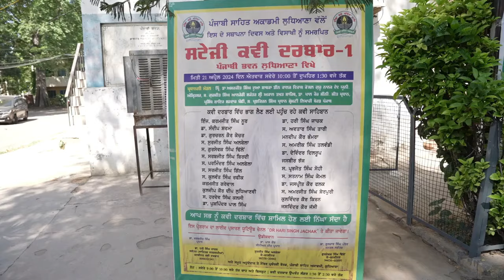'ਖਾਲਸੇ ਦੀ ਸਿਰਜਣਾ' ਪੰਜਾਬੀ ਗੀਤਕਾਰ ਕਰਮਜੀਤ ਗਰੇਵਾਲ | ਸਟੇਜੀ ਕਵੀ ਦਰਬਾਰ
ਸਟੇਜੀ ਕਵਿੱਤਰੀ ਡਾ. ਜਸਪ੍ਰੀਤ ਕੌਰ ਫਲਕ | ਸਟੇਜੀ ਕਵੀ ਦਰਬਾਰ

Tube link

ਸਟੇਜੀ ਕਵੀ ਦਰਬਾਰ

*ਪੰਜਾਬੀ ਸਾਹਿਤ ਅਕਾਡਮੀ ਲੁਧਿਆਣਾ ਵਲੋਂ ਇਸ ਦੇ ਸਥਾਪਨਾ ਦਿਵਸ ਅਤੇ ਵਿਸਾਖੀ ਨੂੰ ਸਮਰਪਿਤ ਸਟੇਜੀ ਕਵੀ ਦਰਬਾਰ ਵਿੱਚ ਪ੍ਰਸਿੱਧ ਕਵੀ ਸਰਦਾਰ ਕਰਮਜੀਤ ਸਿੰਘ ਗਰੇਵਾਲ ਲੁਧਿਆਣਾ ਵੱਲੋਂ ਤਖ਼ਤ ਸ੍ਰੀ ਕੇਸਗੜ੍ਹ ਸਾਹਿਬ ਵਿਖੇ ਖਾਲਸਾ ਸਾਜਨਾ ਬਾਰੇ ਸੁਣਾਈ ਗਈ ਕਵਿਤਾ

Dr Hari Singh Jachak YouTube channel link

ਪੰਜਾਬੀ ਸਾਹਿਤ ਅਕਾਡਮੀ ਲੁਧਿਆਣਾ ਦੇ ਪ੍ਰਧਾਨ ਡਾ ਸਰਬਜੀਤ ਸਿੰਘ ਅਤੇ ਜਨਰਲ ਸਕੱਤਰ ਸਰਦਾਰ ਗੁਲਜ਼ਾਰ ਸਿੰਘ ਪੰਧੇਰ ਜੀ ਦੀ ਸੁਚੱਜੀ ਅਗਵਾਈ ਵਿੱਚ   ਪੰਜਾਬੀ ਭਵਨ ਵਿਖੇ ਪੰਜਾਬੀ ਸਾਹਿਤ ਅਕਾਡਮੀ ਲੁਧਿਆਣਾ ਵਲੋਂ ਆਪਣੇ 71ਵੇਂ ਸਥਾਪਨਾ ਦਿਵਸ ਨੂੰ ਸਮਰਪਿਤ
ਕਰਦਿਆਂ ਅਤੇ ਵਿਸਾਖੀ ਦਿਹਾੜੇ ਤੇ ਪਹਿਲਾ ਸਟੇਜੀ ਕਵੀ ਦਰਬਾਰ 21 ਅਪਰੈਲ 2024 ਨੂੰ ਸਵੇਰੇ 10 ਵਜੇ ਤੋਂ ਦੁਪਹਿਰ 1.30 ਵਜੇ ਤੱਕ ਕਰਵਾਇਆ ਗਿਆ
ਜਿਸ ਵਿੱਚ ਪੰਜਾਬ ਅਤੇ ਹਰਿਆਣਾ ਤੋਂ 26 ਨਾਮੀਂ ਕਵੀਆਂ
ਨੇ ਸ਼ਮੂਲੀਅਤ ਕੀਤੀ। ਜਿਨ੍ਹਾਂ ਵਿੱਚ ਇੰਜ. ਕਰਮਜੀਤ ਸਿੰਘ ਨੂਰ, ਡਾ. ਹਰੀ ਸਿੰਘ ਜਾਚਕ,
ਡਾ. ਸੰਦੀਪ ਸ਼ਰਮਾ, ਅਵਤਾਰ ਸਿੰਘ ਤਾਰੀ, ਡਾ. ਗੁਰਚਰਨ ਕੌਰ ਕੋਚਰ, ਕਰਮਜੀਤ ਗਰੇਵਾਲ,
ਪ੍ਰਭਜੋਤ ਸੋਹੀ, ਮਨਦੀਪ ਕੌਰ ਭੰਮਰਾ, ਸੁਰਜੀਤ ਸਿੰਘ ਅਲਬੇਲਾ,ਜਸਬੀਰ ਝੱਜ, ਅਮਰੀਕ ਸਿੰਘ ਤਲਵੰਡੀ, ਕੁਲਵੰਤ
ਸਿੰਘ ਰਫ਼ੀਕ (ਹਰਿਆਣਾ), ਸਰਬਜੀਤ ਵਿਰਦੀ, ਕੁਲਦੀਪ ਕੌਰ ਦੀਪ ਲੁਧਿਆਣਵੀ,ਸਤਨਾਮ ਸਿੰਘ ਕੋਮਲ,
ਡਾ. ਜਸਪ੍ਰੀਤ ਕੌਰ ਫਲਕ, ਪਰਮਿੰਦਰ ਅਲਬੇਲਾ, ਅਮਰਜੀਤ ਸਿੰਘ ਸ਼ੇਰਪੁਰੀ, ਡਾ. ਦੇਵਿੰਦਰ
ਦਿਲਰੂਪ, ਗੁਰਸੇਵਕ ਸਿੰਘ ਢਿੱਲੋਂ, ਹਰਦੇਵ ਸਿੰਘ ਕਲਸੀ, ਡਾ ਪੁਸ਼ਪਿੰਦਰ ਪਾਲ ਸਿੰਘ ਅਤੇ ਜਸਵਿੰਦਰ ਕੌਰ ਜੱਸੀ ਆਦਿ ਨੇ ਸ਼ਮੂਲੀਅਤ ਕੀਤੀ। ਕਵੀ ਦਰਬਾਰ ਦੀ ਪ੍ਰਧਾਨਗੀ
ਸਾਬਕਾ ਡੀਨ ਗੁਰੁ ਨਾਨਕ ਦੇਵ ਯੂਨੀਵਰਸਿਟੀ ਅੰਮਿਰਤਸਰ ਡਾ. ਅਮਰਜੀਤ ਸਿੰਘ ਦੂਆ,
ਸਾਬਕਾ ਆਨਰੇਰੀ ਸਕੱਤਰ ਸ੍ਰੀ ਅਕਾਲ ਤਖ਼ਤ ਸਾਹਿਬ ਸ. ਗੁਰਮੀਤ ਸਿੰਘ, ਪ੍ਰਸਿੱਧ ਸ਼ਾਇਰ
ਸਰਦਾਰ ਪੰਛੀ, ਪੰਜਾਬੀ ਸਾਹਿਤ ਅਕਾਡਮੀ, ਲੁਧਿਆਣਾ ਦੇ ਪ੍ਰਧਾਨ ਡਾ. ਸਰਬਜੀਤ ਸਿੰਘ,
ਸੀਨੀ. ਮੀਤ ਪ੍ਰਧਾਨ ਡਾ. ਪਾਲ ਕੌਰ, ਜਨਰਲ ਸਕੱਤਰ ਡਾ. ਗੁਲਜ਼ਾਰ ਸਿੰਘ ਪੰਧੇਰ, ਸ.
ਪ੍ਰਭਕਿਰਨ ਸਿੰਘ ਨੇ ਕੀਤੀ। ਸਮਾਗਮ ਦਾ ਆਰੰਭ, ‘ਦੇਹ ਸ਼ਿਵਾ ਬਰ ਮੋਹਿ ਇਹੈ’. . . ਸ਼ਬਦ
ਨਾਲ ਹੋਈ। ਅਕਾਡਮੀ ਦੇ ਸਕੱਤਰ ਸਾਹਿਤਕ ਸਰਗਰਮੀਆਂ ਡਾ. ਹਰੀ ਸਿੰਘ ਜਾਚਕ ਨੇ ਅਕਾਡਮੀ
ਦਾ ਇਤਿਹਾਸ ਸਾਂਝਾ ਕਰਦੇ ਹੋਏ ਸਮੁੱਚੇ ਕਵੀ ਦਰਬਾਰ ਦੀ ਭੂਮਿਕਾ ਬਾਰੇ ਦੱਸਿਆ। ਜਨਰਲ
ਸਕੱਤਰ ਡਾ. ਗੁਲਜ਼ਾਰ ਸਿੰਘ ਪੰਧੇਰ ਨੇ ਕਵੀ ਦਰਬਾਰ ਵਿੱਚ ਸ਼ਾਮਿਲ ਹੋਏ ਸਾਰੇ ਕਵੀਆਂ ਅਤੇ
ਸ੍ਰੋਤਿਆਂ ਨੂੰ ਜੀ ਆਇਆਂ ਨੂੰ ਕਹਿੰਦਿਆਂ ਅਕਾਡਮੀ ਦੀਆਂ ਭਵਿੱਖੀ ਯੋਜਨਾਵਾਂ ਬਾਰੇ
ਵਿਸਥਾਰਪੂਰਵਕ ਜਾਣਕਾਰੀ ਸਾਂਝੀ ਕਰਦਿਆਂ ਕਿਹਾ ਕਿ ਇਹ ਅਕਾਡਮੀ ਵਲੋਂ 27-28 ਅਪ੍ਰੈਲ
ਨੂੰ ਭਾਸ਼ਾ ਕਾਨਫ਼ਰੰਸ ਪੰਜਾਬੀ ਭਵਨ, ਲੁਧਿਆਣਾ ਵਿਖੇ ਕਰਵਾਈ ਜਾ ਰਹੀ ਹੈ। ਡਾ. ਅਮਰਜੀਤ
ਸਿੰਘ ਦੂਆ ਨੇ ਸਟੇਜੀ ਕਵੀ ਦਰਬਾਰ ਦੀ ਸ਼ਲਾਘਾ ਕਰਦਿਆਂ ਪੰਜਾਬੀ ਭਵਨ ਦੀ  ਨਵੀਂ
ਚੁਣੀ ਹੋਈ ਟੀਮ ਨੂੰ ਇਸ ਵੱਖਰੇ ਤੌਰ ਤੇ ਕੀਤੇ ਗਏ ਉੱਦਮ ਦੀ ਵਧਾਈ ਦਿੱਤੀ ਅਤੇ ਸਟੇਜੀ
ਕਵੀ ਦਰਬਾਰਾਂ ਦੀ ਪ੍ਰੰਪਰਾ ਨੂੰ ਮੁੜ ਸੁਰਜੀਤ ਕਰਨ ਦੀ ਗੱਲ ਆਖੀ। ਸ. ਗੁਰਮੀਤ ਸਿੰਘ
ਨੇ ਸੰਬੋਧਨ ਕਰਦਿਆਂ ਕਿਹਾ ਕਿ ਪੰਜਾਬੀ ਦੇ ਪ੍ਰਚਾਰ ਲਈ ਕੰਮ ਕਰ ਰਹੀਆਂ ਸਮੁੱਚੀਆਂ
ਜਥੇਬੰਦੀਆਂ ਨੂੰ ਲਾਮਬੰਦ ਕਰਨ ਦੀ ਲੋੜ ਹੈ। ਉਨ੍ਹਾਂ ਪੰਜਾਬੀ ਸਾਹਿਤ ਅਕਾਡਮੀ ਦੀ ਚੁਣੀ
ਹੋਈ ਨਵੀਂ ਟੀਮ ਨੂੰ ਵਧਾਈ ਦਿੰਦਿਆਂ ਸਮੂਹ ਯੂਨੀਵਰਸਿਟੀਆਂ ਅਤੇ ਸਕੂਲਾਂ ਕਾਲਜਾਂ ਵਿੱਚ
ਵੱਡੇ ਪੱਧਰ ਤੇ ਪੰਜਾਬੀ ਦਾ ਬੋਲਬਾਲਾ ਕਰਨ ਲਈ ਪ੍ਰੇਰਿਆ। ਉਨ੍ਹਾਂ ਕਿਹਾ ਕਿ ਗੁਰੂ
ਗੋਬਿੰਦ ਸਿੰਘ ਸਟੱਡੀ ਸਰਕਲ ਪੰਜਾਬੀ ਮਾਂ ਬੋਲੀ ਦੇ ਪ੍ਰਚਾਰ-ਪਾਸਾਰ ਲਈ ਹਰ ਸੰਭਵ ਮੱਦਦ
ਕਰਨ ਲਈ ਤਿਆਰ ਹੈ। ਡਾ. ਪਾਲ ਕੌਰ ਨੇ ਆਪਣੀ ਕਵਿਤਾ ਸੁਣਾਈ ਤੇ ਕਵਿਤਾ ਨੂੰ ਪ੍ਰਵਾਸ ਦੀ
ਸੰਕੀਰਣ ਪਹੁੰਚ ਤੋਂ ਬਚਾਉਣ ਲਈ ਸੁਚੇਤ ਕੀਤਾ। ਪੰਜਾਬੀ ਸਾਹਿਤ ਅਕਾਡਮੀ, ਲੁਧਿਆਣਾ ਦੇ
ਪ੍ਰਧਾਨ ਡਾ. ਸਰਬਜੀਤ ਸਿੰਘ ਨੇ ਸਮਾਗਮ ਵਿੱਚ ਪਹੁੰਚਣ ਤੇ ਹਾਜ਼ਰ ਹੋਈਆਂ ਸਖਸ਼ੀਅਤਾਂ ਦਾ
ਧੰਨਵਾਦ ਕੀਤਾ ਅਤੇ ਅਕਾਡਮੀ ਦੇ ਅਗਲੇਰੇ ਭਵਿੱਖਮੁਖੀ ਪ੍ਰੋਗਰਾਮਾਂ ਦਾ ਵੇਰਵਾ ਸਾਂਝਾ
ਕੀਤਾ। ਸਮਾਗਮ ਦੀ ਸਮਾਪਤੀ ’ਤੇ ਸਾਰੇ ਕਵੀਆਂ ਨੂੰ ਯਾਦਗਾਰੀ ਚਿੰਨ੍ਹ ਅਤੇ ਸਰਟੀਫਿਕੇਟ
ਭੇਂਟ ਕੀਤੇ ਗਏ। ਸਮਾਗਮ ਦਾ ਮੰਚ ਸੰਚਾਲਨ ਇੰਜ. ਕਰਮਜੀਤ ਸਿੰਘ ਨੂਰ ਹੋਰਾਂ ਨੇ ਕੀਤਾ।
ਇਸ ਮੌਕੇ ਹੋਰਨਾਂ ਤੋਂ ਇਲਾਵਾ ਬਿਹਾਰੀ ਲਾਲ ਸੱਦੀ, ਜਨਮੇਜਾ ਸਿੰਘ ਜੌਹਲ, ਭਗਵਾਨ
ਢਿੱਲੋਂ, ਰਾਜਦੀਪ ਤੂਰ, ਇੰਦਰਜੀਤ ਪਾਲ ਕੌਰ, ਸੁਰਿੰਦਰ ਦੀਪ, ਸਤਨਾਮ ਸਿੰਘ, ਤਰਲੋਚਨ
ਸਿੰਘ, ਸੁਰਜੀਤ ਸਿੰਘ ਲਾਂਬੜਾ, ਤਰਲੋਚਨ ਝਾਂਡੇ, ਨੇਤਰ ਮੁੱਤਿਓ, ਹਰਬੰਸ ਮਾਲਵਾ, ਜੋਗਿੰਦਰ ਸਿੰਘ ਕੰਗ, ਨਰਿੰਦਰ ਕੌਰ ਨੂਰੀ ਗੀਤ
ਗੁਰਜੀਤ, ਰਵਿੰਦਰ ਰਵੀ, ਮੀਤ ਅਨਮੋਲ, ਡਾ. ਸਰਬਜੋਤ ਕੌਰ, ਰਜਿੰਦਰ ਕੌਰ ਪੰਨੂੰ, ਜ਼ੋਰਾਵਰ
ਸਿੰਘ ਪੰਛੀ, ਕੰਵਲ ਵਾਲੀਆ, ਡਾ. ਬਲਵਿੰਦਰ ਸਿੰਘ ਗਲੈਕਸੀ, ਬਲਕੌਰ ਸਿੰਘ, ਹਰਬੰਸ ਸਿੰਘ
ਸ਼ਾਨ ਸਮੇਤ ਵੱਡੀ ਗਿਣਤੀ ਵਿਚ ਲੇਖਕ ਹਾਜ਼ਰ ਸਨ।ਇਸ ਕਵੀ ਦਰਬਾਰ ਨੂੰ ਡਾ ਹਰੀ ਸਿੰਘ ਜਾਚਕ ਯੂ ਟਿਊਬ ਚੈਨਲ ਰਾਹੀਂ ਲਾਈਵ ਕੀਤਾ ਗਿਆ।
ਸਰੋਤਿਆਂ ਦੀ ਭਰਪੂਰ ਹਾਜ਼ਰੀ ਨੇ ਸਮਾਗਮ ਨੂੰ ਚਾਰ ਚੰਨ ਲਾਏ ਅਤੇ ਇਹ ਕਵੀ ਦਰਬਾਰ ਆਪਣੀਆਂ ਅਮਿਟ ਪੈੜਾਂ ਛੱਡਦਾ ਹੋਇਆ ਸਫ਼ਲਤਾ ਸਹਿਤ ਸਮਾਪਤ ਹੋਇਆ।

ਪੰਜਾਬੀ ਸਾਹਿਤ ਅਕਾਡਮੀ ਦੇ ਪ੍ਰਧਾਨ ਡਾ ਸਰਬਜੀਤ ਸਿੰਘ , ਜਨਰਲ ਸਕੱਤਰ ਡਾ ਗੁਲਜ਼ਾਰ ਸਿੰਘ ਪੰਧੇਰ, ਸੀਨੀਅਰ ਮੀਤ ਪ੍ਰਧਾਨ ਡਾ ਪਾਲ ਕੌਰ ਅਤੇ ਸਮੂੰਹ ਅਹੁਦੇਦਾਰ ਅਤੇ ਮੈਂਬਰ ਸਾਹਿਬਾਨ ਵਲੋਂ ਕਵੀ ਦਰਬਾਰ ਵਿਚ ਪਹੁੰਚੇ ਕਵੀ ਸਾਹਿਬਾਨ ਅਤੇ ਪਤਵੰਤੇ ਸੱਜਣਾਂ ਦਾ ਦਿਲ ਦੀਆਂ ਗਹਿਰਾਈਆਂ ਤੋਂ ਧੰਨਵਾਦ

ਇਸ ਕਵੀ ਦਰਬਾਰ ਦੀਆਂ ਕੁੱਝ ਵੀਡੀਓਸ ਮਿੱਤਰ ਪਿਆਰਿਆਂ ਨਾਲ ਸਾਂਝੀਆਂ ਕਰ ਰਿਹਾ ਹਾਂ। ਅੱਜ ਪ੍ਰਸਿੱਧ ਗੀਤਕਾਰ ਸਰਦਾਰ ਕਰਮਜੀਤ ਸਿੰਘ ਗਰੇਵਾਲ ਲੁਧਿਆਣਾ ਵੱਲੋਂ ਤਖ਼ਤ ਸ੍ਰੀ ਕੇਸਗੜ੍ਹ ਸਾਹਿਬ ਵਿਖੇ ਖਾਲਸਾ ਸਾਜਨਾ ਬਾਰੇ ਸੁਣਾਈ ਗਈ ਕਵਿਤਾ ਹਾਜ਼ਰ ਹੈ। ਉਮੀਦ ਹੈ ਪ੍ਰਵਾਨ ਕਰੋਗੇ ਜੀ

ਸਕੱਤਰ ਸਾਹਿਤਕ ਸਰਗਰਮੀਆਂ
ਪੰਜਾਬੀ ਸਾਹਿਤ ਅਕਾਡਮੀ ਲੁਧਿਆਣਾ ਤੇ
ਕਨਵੀਨਰ ਸਟੇਜੀ ਕਵੀ  ਦਰਬਾਰ